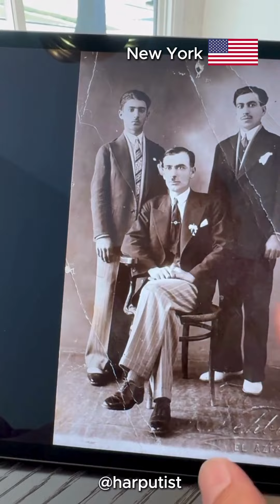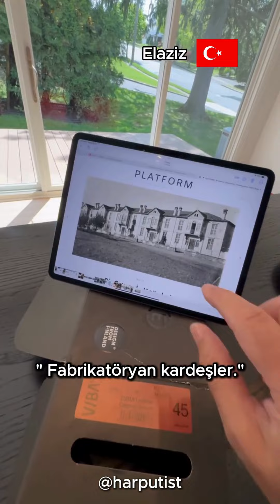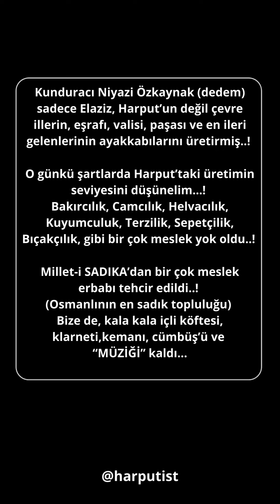“Made in HARPUT”?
Kunduracı Niyazi Özkaynak (dedem) sadece Elaziz, Harput’un değil çevre illerin, eşrafı, valisi, paşası ve en ileri gelenlerinin ayakkabılarını üretirmiş..!
O günkü şartlarda Harput’taki üretimin seviyesini düşünelim...!
Bakırcılık, Camcılık, Helvacılık, Kuyumculuk, Terzilik, Sepetçilik, Bıçakçılık, gibi bir çok meslek yok oldu..!
Millet-i SADIKA’dan bir çok meslek erbabı tehcir edildi..!
(Osmanlının en sadık topluluğu)
Bize de, kala kala içli köftesi, klarneti, kemanı, cümbüşü ve “MÜZİĞİ” kaldı…

Bugün Elazığ’da şehirde kime sorsan..? Babam işci kadrosunda, Belediyede masa başı MEMUR, Dedem emekli polis, Dayım Garayollarında şoför,
Kayınbirader Devlet Su İşlerinde bekçi, Eniştem Virolojide memur, Bacanak Yem fabrikasında işçi, Gelin hanım Çimento fabrikasında muhasebeci….!
HERKES MEMUR…!
Gerçekten katma değeri olan üretim yapan en iyi şekilde vergisini veren, ihracat yapan kaç kişi gösterebilirsiniz...?
Bir an önce Gazi Mustafa Kemal’in ifade ettiği gibi...? “Muasır medeniyetler” “gelişmiş ülkelerin seviyesine” çıkmak için neler yapılmalı herkes bu soruyu sormalı.! Bu yolun sonu iyi değil.!
500-600 milyar $ dolar
“dış güçlere” borcumuz var..!
Bunu dert etmeyen,
VATAN-MiLLET-EZAN-BAYRAK kelimelerini ağzına almamalı…!